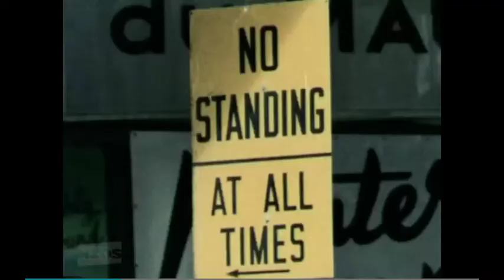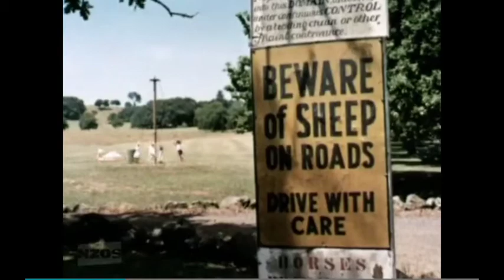Edgar X S.F.T - Trying to Find Home feat Tyla Pere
Produced by S.F.T
Lyrics and vocals by E.Mahon, T.Pere
Vocals recorded by Beau
Mixed / Mastered by Lance Powell